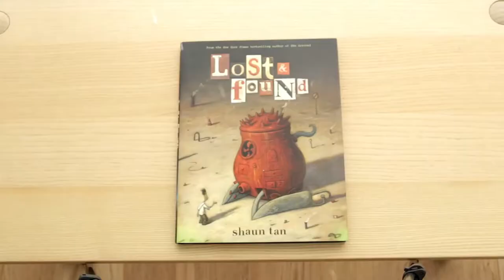Lost & Found : Shaun Tan Illustrated Short Stories Book Review